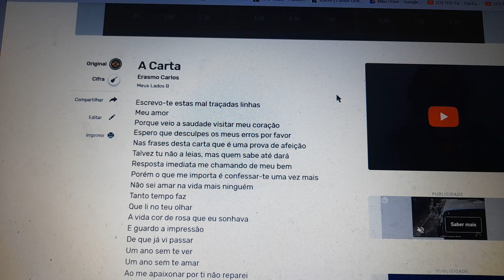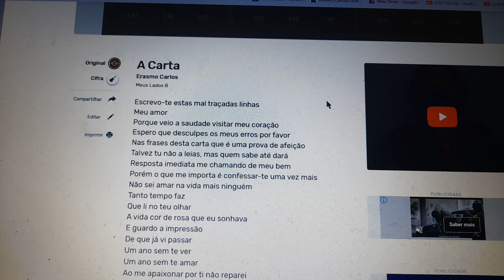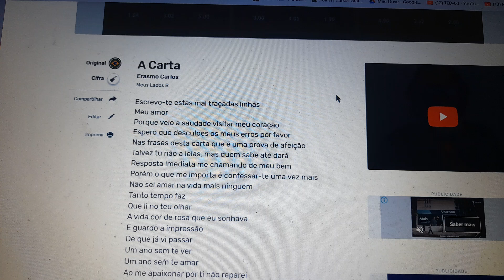A CARTA - ESCREVO ESTAS MAL TRAÇADAS LINHAS MEU AMOR. ENSAIO COVER.